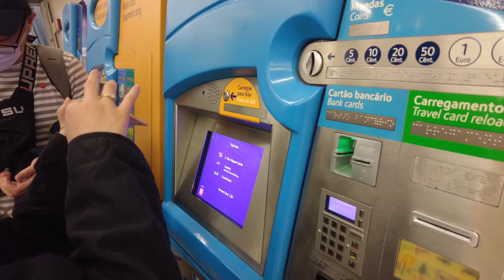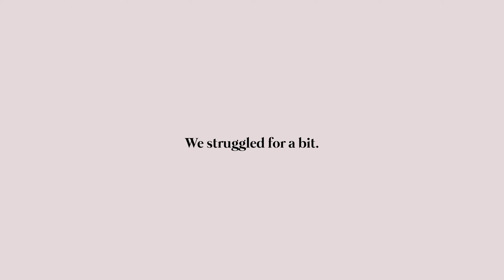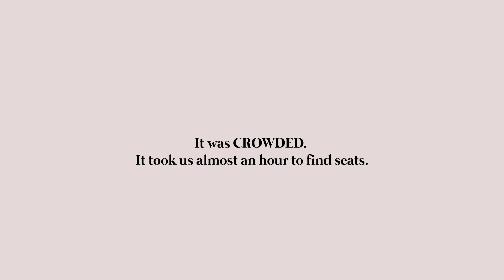lisbon vlog: egg tarts, sardine store, sightseeing and more [europe ep.5]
its finally almost over, pt 5 of my europe trip! enjoy

🌼timestamps:
Day 11: 0:00 - 18:48

🌼about me:
Hi! My name is Cindy Cheng and travelling is my definition of happiness!